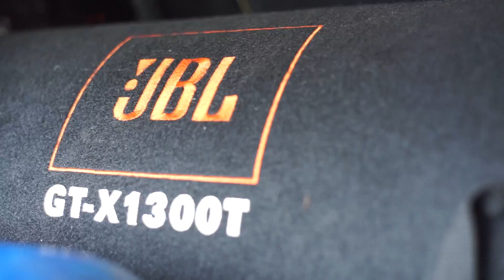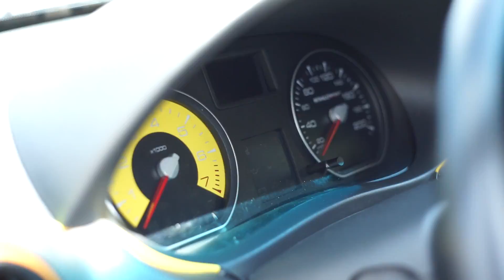MERITA SA MODIFICI O DACIA LOGAN?